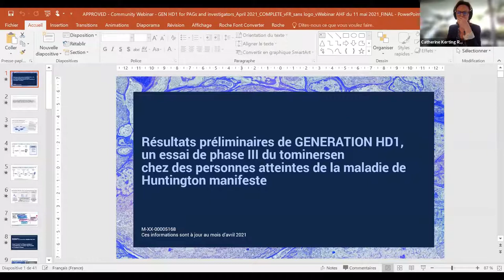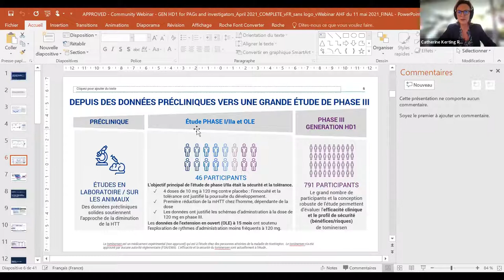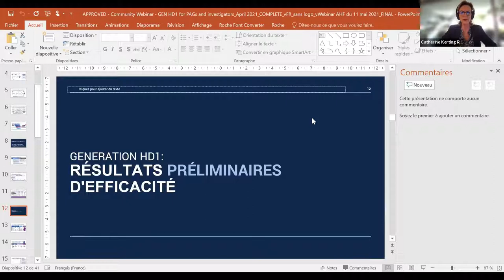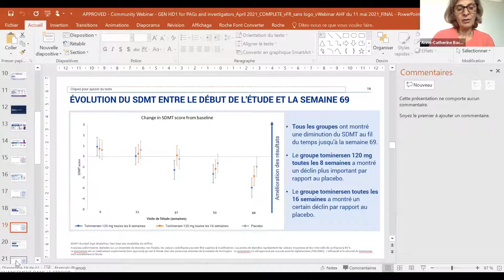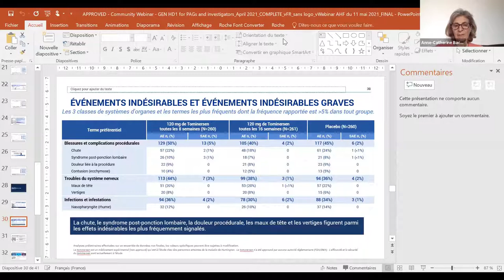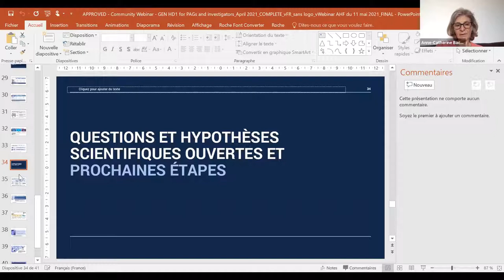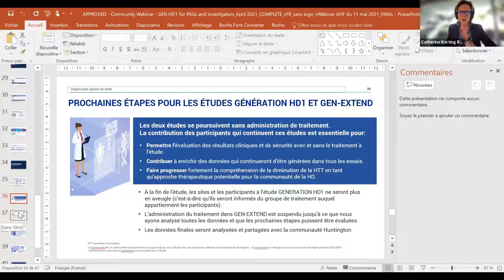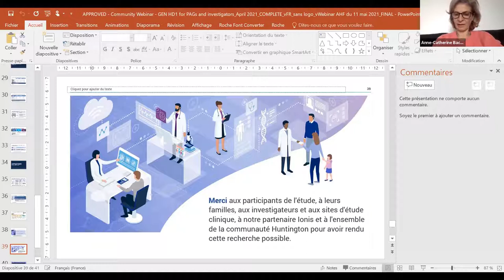Webinaire essai clinique Roche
[Webinaire] Essai clinique Roche - 11 mai 2021 : comprendre les résultats préliminaires de l'essai clinique Roche (Génération HD1) avec le Professeur Anne-Catherine Bachoud-Levi, neurologue, coordinatrice du Centre National de Référence Maladie de Huntington, à l'hôpital Henri Mondor à Créteil et Catherine Kerting, représentante du laboratoire Roche.